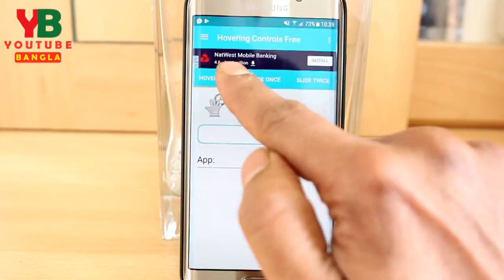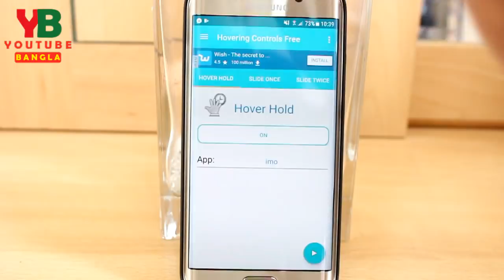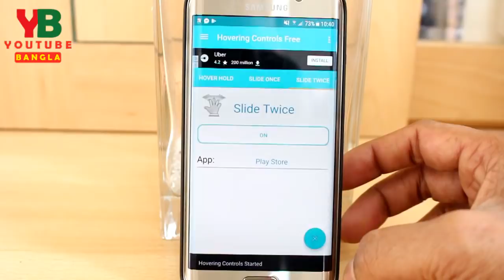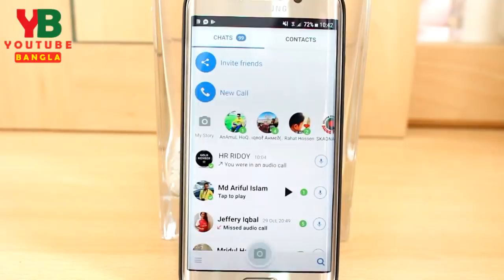হাতের স্পর্শ ছাড়া ফোন ব্যাবহার Use 4 task on Android without touch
Use 4 task on android phone without touching with hovering controls free app.